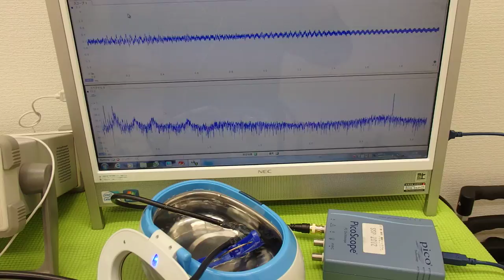オリジナル超音波実験 （超音波システム研究所 ultrasonic-labo）